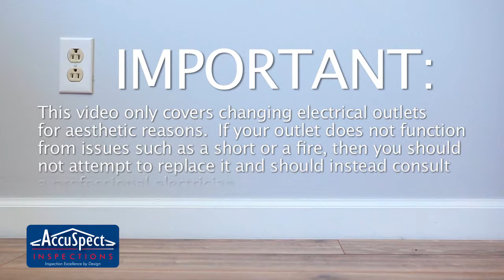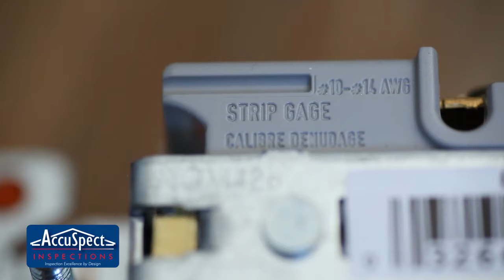AccuSpect - Replacing an Electrical Outlet